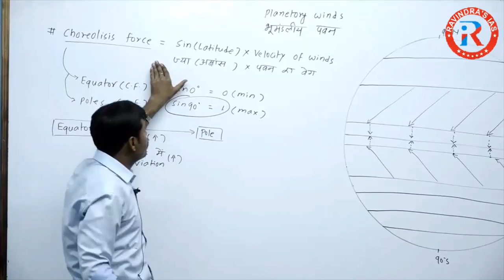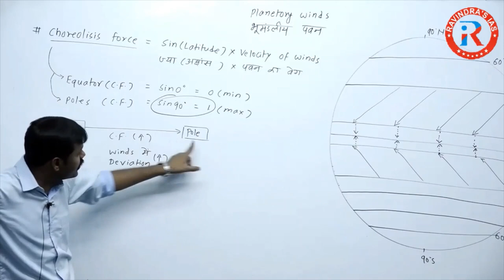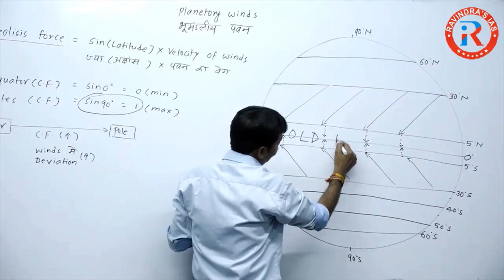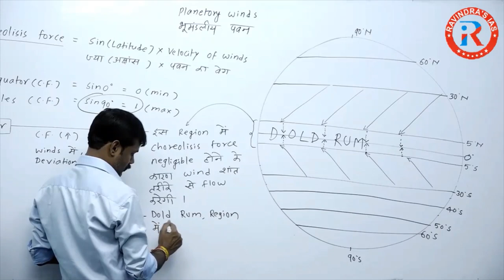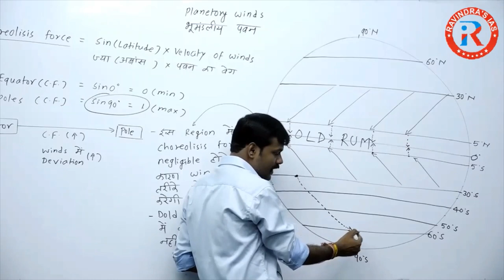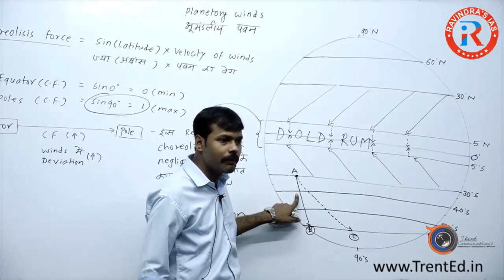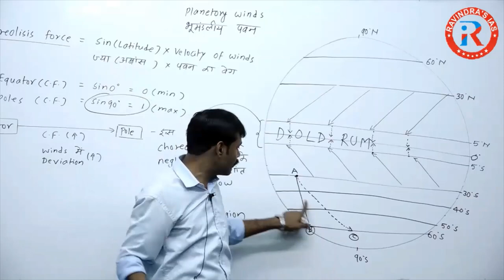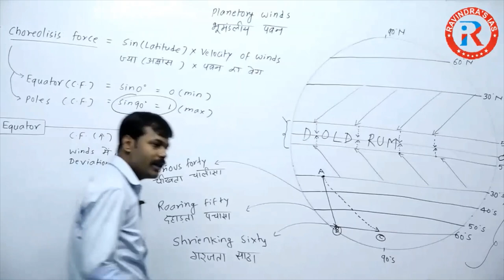Doldrum | Geography | GS NCERT | Ravindra Sir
In this video, Ravindra Sir (GS NCERT Guru, Founder & Director) discuss about wind.

Ravindras IAS is India's only institute dedicated for GS NCERT based in Mukherjee Nagar, Delhi. We provide classes for all govt competitive exams like UPSC, State PSC, SSC, Railway, Police, CTET, Stet, DSSSB & others. NCERT books are govt authenticated text which cover a major portion of various exams & have 60% directly qstn in exams. NCERT's are very Crisp, Clear & Concise, written in very simple language.

Address: 102,1st Floor, 8-9, Ansal Building Near Chawla Restaurant Mukherjee Nagar, Delhi
OUR BRANCHES: DELHI | GWALIOR | SAGAR | CHHATTARPUR